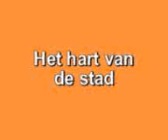Mexico : Yucatan - plein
R0606 Mexico: Route langs de offertempels van Yucatan